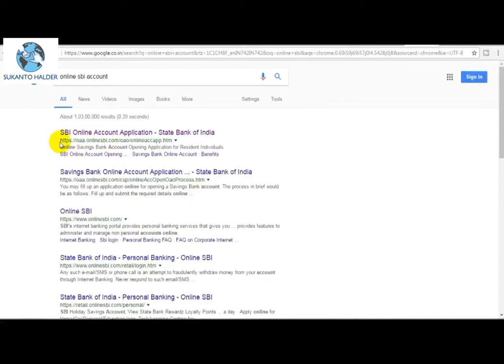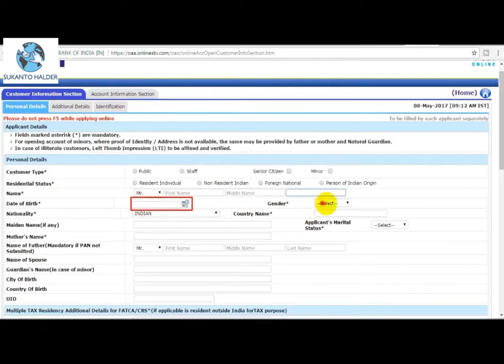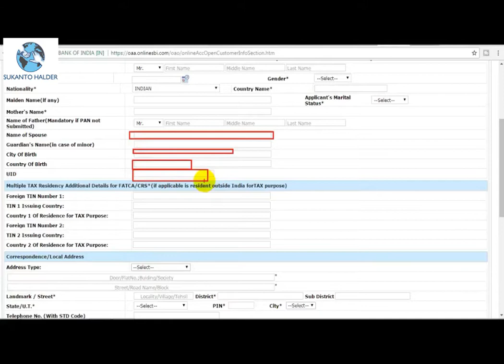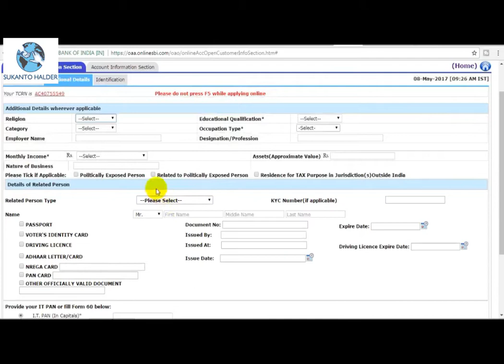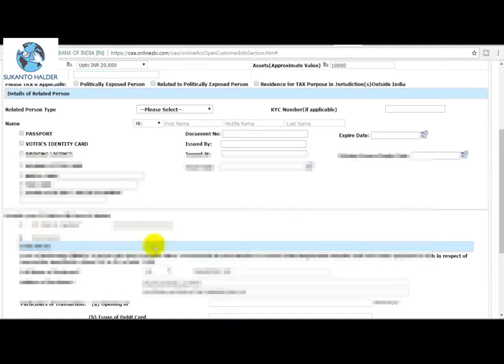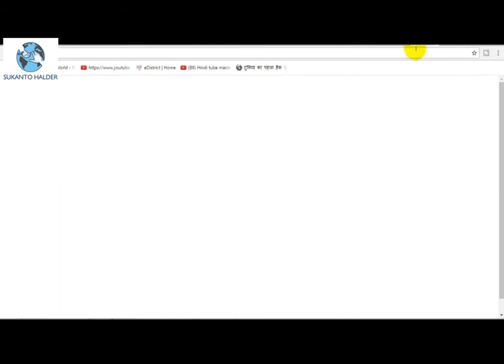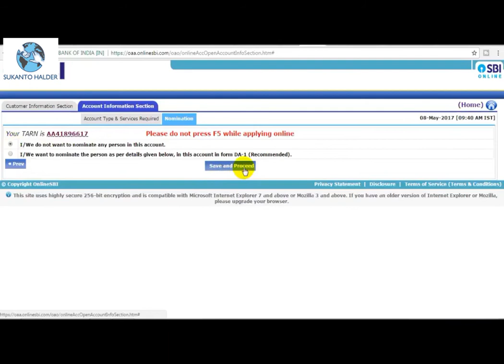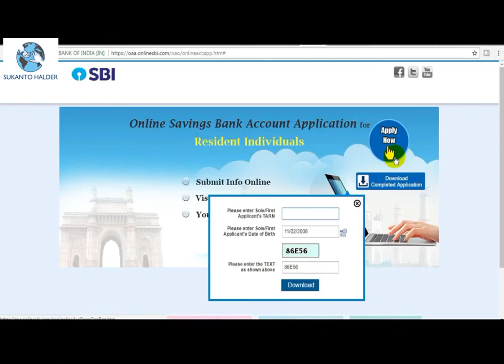how to open sbi account " sbi online account opening " sbi account opening " SUKANTO HALDER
Helo नमस्कार दोस्तों, आपका बहुत बहुत स्वागत है हमारे "SUKANTO HALDER " चैनल में